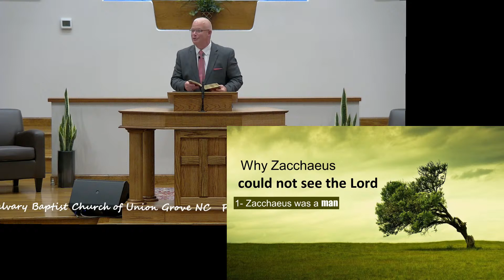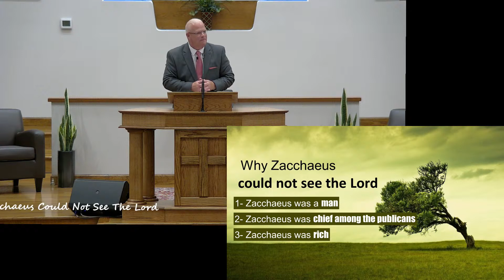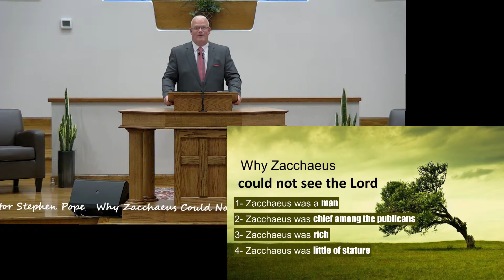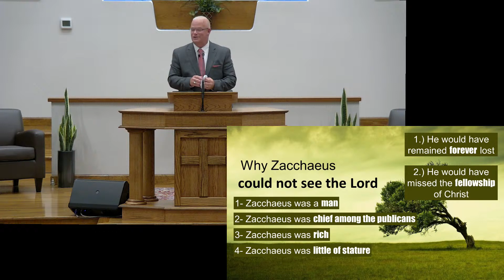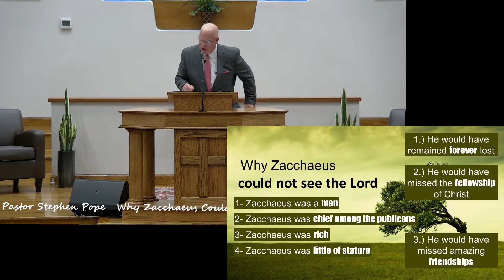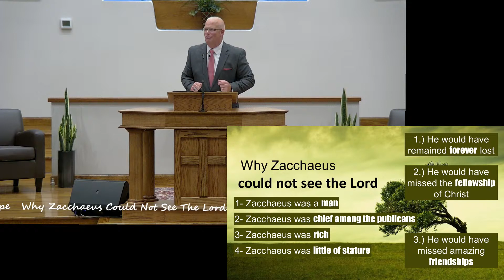Why Zacchaeus Could Not See The Lord | Pastor Stephen Pope